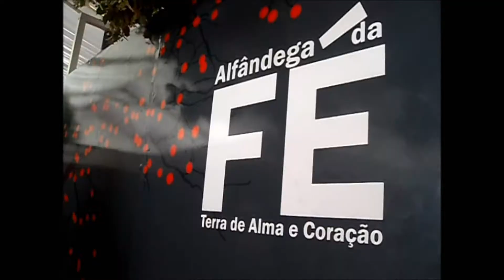Festa da Cereja 2011:Alfândega da Fé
Dias 9, 10, 11 e 12 de Junho de 2011 com as respectivas actividades e expositores